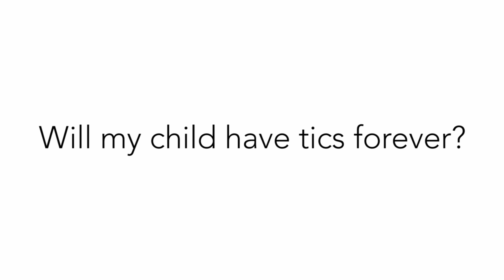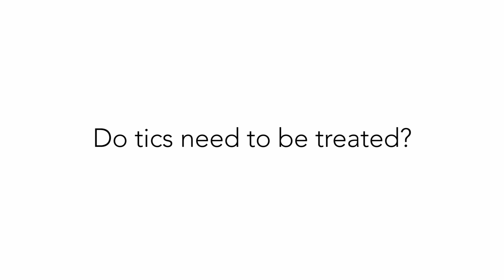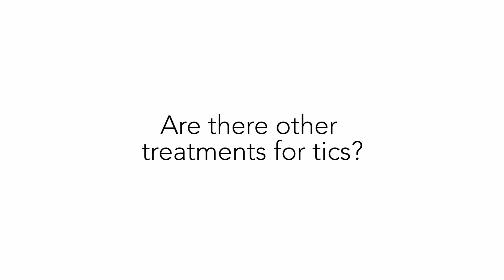Understanding Tics and Tourette Syndrome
CHEO's Dr. Asif Doja gives an overview of  Tics and Tourette's Syndrome and answers some common questions.